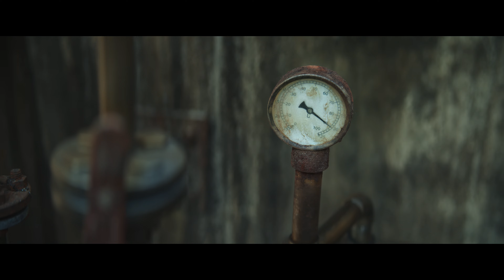The Railway Men : Les héros de Bhopal (Saison 1 Extrait sous-titré) | Bande-Annonce en Français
Dans cette série dramatique sur la catastrophe de Bhopal, des cheminots tentent de secourir les victimes de la fuite de gaz qui s'est produite en 1984.

The Railway Men : Les héros de Bhopal
Bande-Annonce en Français (Saison 1 Extrait sous-titré)
Netflix

Séries dramatiques, Indien, Thrillers TV, Séries en hindi, Séries dramatiques sociales, Inquiétant, Thriller, Catastrophe, Années 80, Bollywood, Corruption, Drame, Mini-série
R. Madhavan, Kay Kay Menon, Divyenndu, Babil Khan, Shiv Rawail